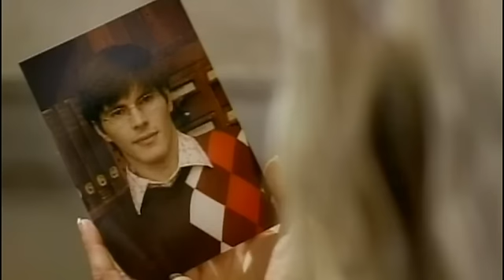Cascada - Megamix 2008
Megamix 2008